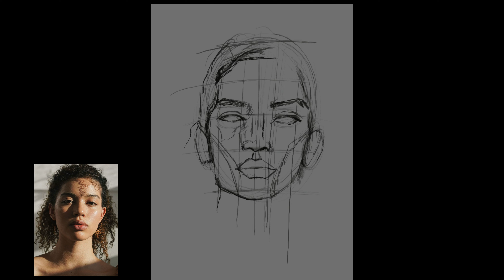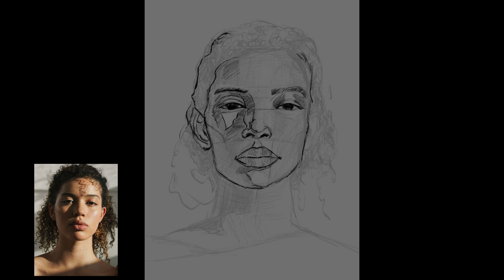My complete digital painting process simple conceptual portrait from reference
My complete digital painting process using reference